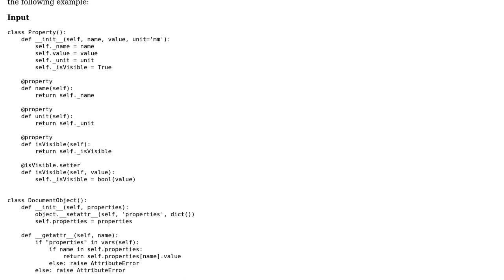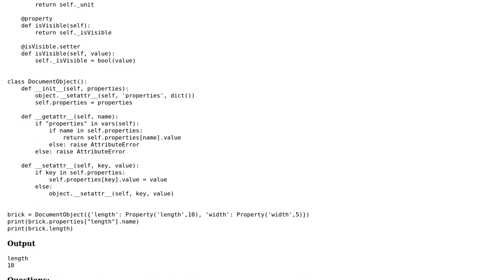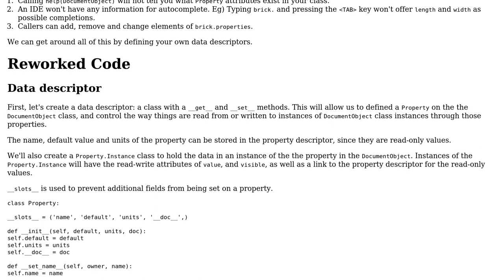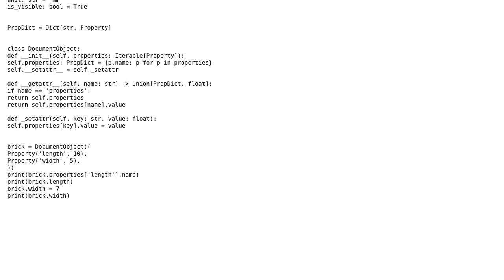Modifying __getattr__ to return a nested attribute instead of the named object (2 Solutions!!)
Modifying __getattr__ to return a nested attribute instead of the named object

With thanks & praise to God, and with thanks to the many people who have made this project possible! | Content (except music & images) licensed under CC BY-SA | Music | Images & others | With thanks to user Reinderien user Daniel Whiting user AJNeufeld and the Stack Exchange Network Trademarks are property of their respective owners. You are responsible for your own actions.